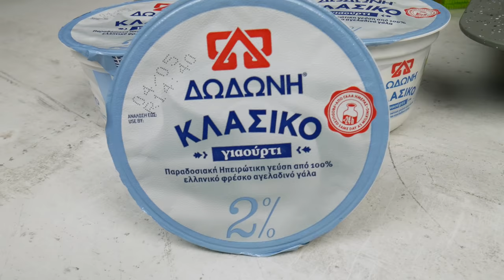Πρωτότυπη και εύκολη αλμυρή γιαουρτόπιτα | Foodaholics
Πρωτότυπη και εύκολη αλμυρή γιαουρτόπιτα | Prwtotuph kai eukolh almurh giaourtopita | Foodaholics

 Συστατικά:

500 γρ φύλλα κρούστας
 500 ml γιαούρτι Δωδώνη κλασικό
 3 αυγά
 200 γρ Φέτα
 100+50 ml γάλα
 50 ml ελαιόλαδο
 Σουσάμι

 500 g of crust phyllo
  500 ml Dodoni classic yoghurt
  3 eggs
  200 g Feta
  100 + 50 ml of milk
  50 ml of olive oil
  Sesame